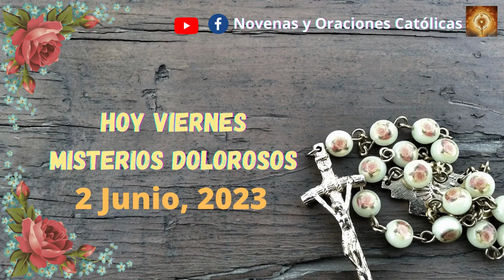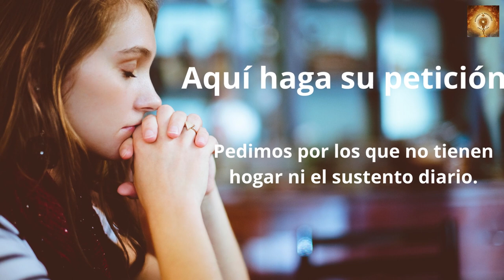Santo Rosario hoy viernes 2 de Junio Misterios Dolorosos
Después que la muchedumbre lo hubo aclamado, entró Jesús en Jerusalén, derecho hasta el templo, lo estuvo observando todo y, como era ya tarde, se marchó a Betania con los Doce.
Al día siguiente, cuando salió de Betania, sintió hambre. Vio de lejos una higuera con hojas y se acercó para ver si encontraba algo; al llegar no encontró más que hojas, porque no era tiempo de higos. Entonces le dijo:
«Nunca jamás coma nadie de ti.»
Los discípulos lo oyeron.
Llegaron a Jerusalén, entró en el templo y se puso a echar a los que traficaban allí, volcando las mesas de los cambistas y los puestos de los que vendían palomas. Y no consentía a nadie transportar objetos por el templo.
Y los instruía, diciendo:
«¿No está escrito: “Mi casa se llamará casa de oración para todos los pueblos” Vosotros, en cambio, la habéis convertido en cueva de bandidos».
Se enteraron los sumos sacerdotes y los escribas y, como le tenían miedo, porque todo el mundo estaba asombrado de su doctrina, buscaban una manera de acabar con él.
Cuando atardeció, salieron de la ciudad.
A la mañana siguiente, al pasar, vieron la higuera seca de raíz. Pedro cayó en la cuenta y dijo a Jesús:
«Maestro, mira, la higuera que maldijiste se ha secado».
Jesús contestó:
«Tened fe en Dios. Os aseguro que si uno dice a este monte: “Quítate de ahí y tirate al mar”, no con dudas, sino con fe en que sucederá lo que dice, lo obtendrá.
Por eso os digo: Cualquier cosa que pidáis en la oración, creed que os la han concedido, y la obtendréis.
Y cuando os pongáis a orar, perdonad lo que tengáis contra otros, para que también vuestro Padre del cielo os perdone vuestras culpas».

00:24 Credo
1:26  Peticiones
1:36 Primer misterio, la oración de Jesús en el huerto.
6:36 Segungo misterio, Jesús es entregado a los doctores de la ley.
11:32 Tercer misterio, La Flagelación.
16:32 Cuarto misterio, Jesús va con la Cruz a cuestas.
21:41 Quinto Misterio, La Crusifixión y muerte.
26:46 Salve
27:38 Letanías